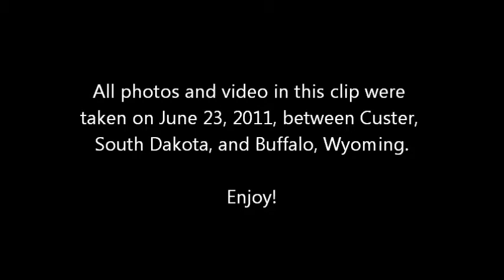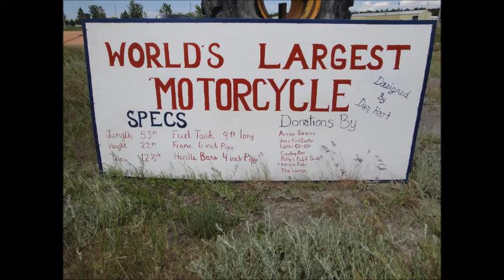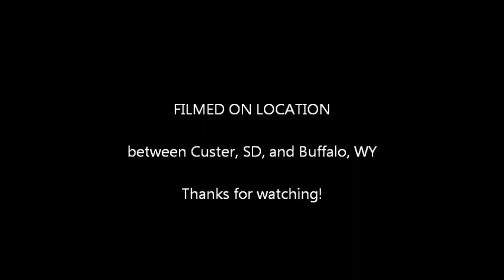Wyoming Motorcycle Trip 6 - Custer to Buffalo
This clip shows part of our motorcycle ride from Custer, South Dakota, to Buffalo, Wyoming.